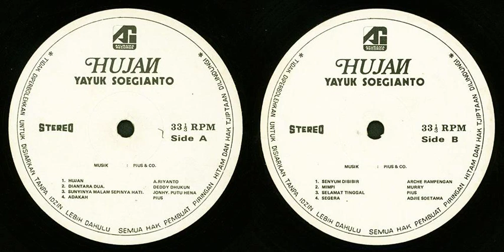Hujan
Yayuk Soegianto
00:00 Hujan (A. Riyanto)
03:22 Diantara Dua (Deddy Dhukun)
06:46 Sunyinya Malam Sepinya Hati (Jonhy Putu Hena)
11:48 Adakah (Pius)
15:14 Senyum Dibibir (Arche Rampengan)
18:13 Mimpi (Murry)
21:47 Selamat Tinggal (Pius)
25:47 Segera (Adjie Soetama)